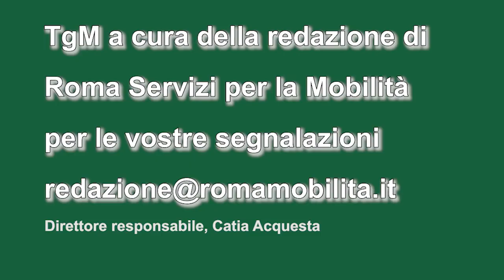TgMobilità 22 dicembre ore 17